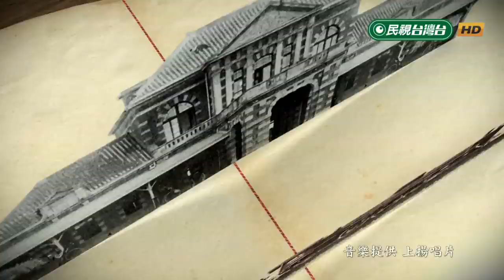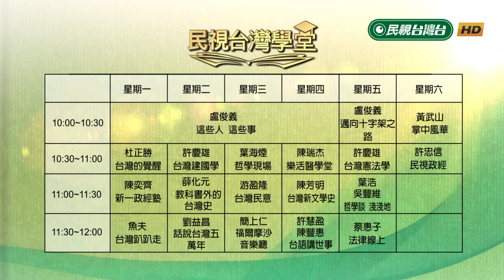耶穌的醫治神蹟和上帝國比喻【民視台灣學堂】邁向十字架之路43 2019.07.12—盧俊義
路加福音六：9

  「關於安息日，我們的法律是怎樣規定的？做好事還是壞事？救命還是害命？」（路加福音六：9）

猶太人有個觀念，在安息日必須遵守摩西戒律不可工作，違反者會遭受處分。
可是耶穌在安息日時，碰到病人來求治，那耶穌該如何處理?
猶太人的宗教領袖注意看著耶穌是否違反規定，耶穌該如何回應?